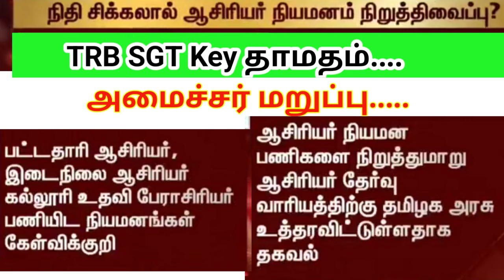TRB TET SGT UGTRB நிதி பற்றாக்குறையால் ஆசிரியர் நியமனம் நிறுத்தி வைப்பு/ அமைச்சர் ‌மறுப்பு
TRB SGT Answer key  delay
UGTRB counselling
Assistant professor exam delay